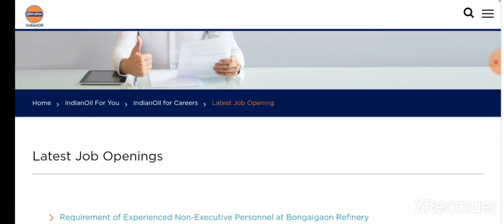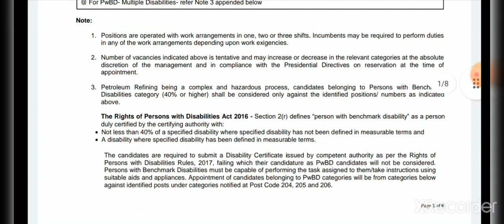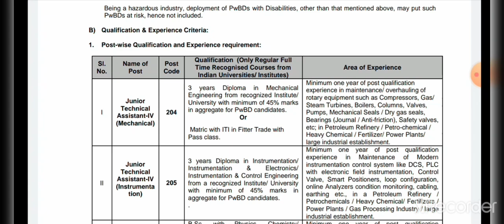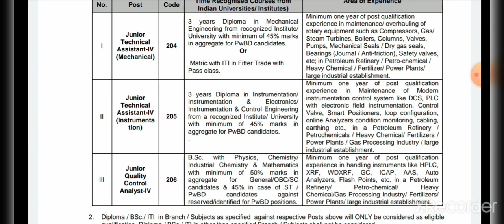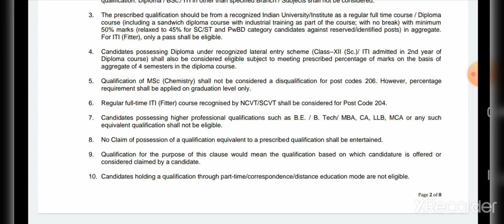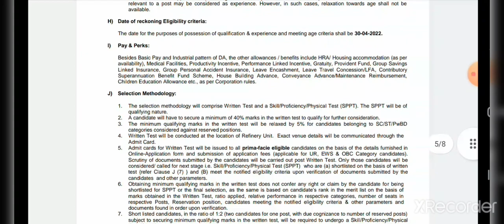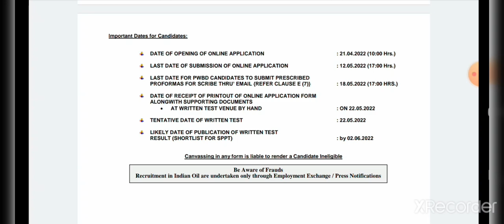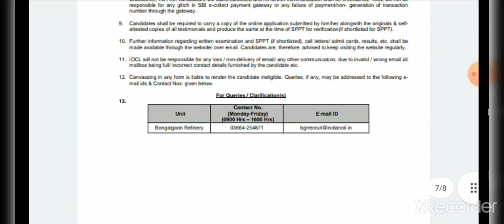IOCL Recruitment 2022 10th+ITI/Diploma Advt. No. BGR/01/2022